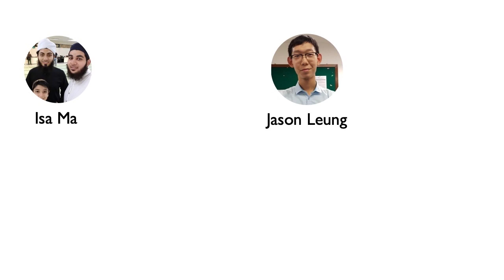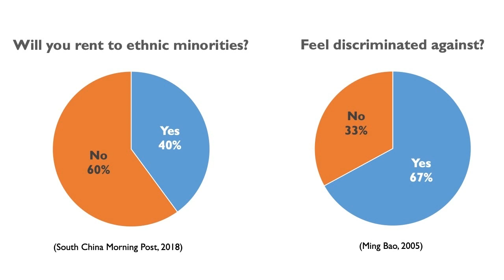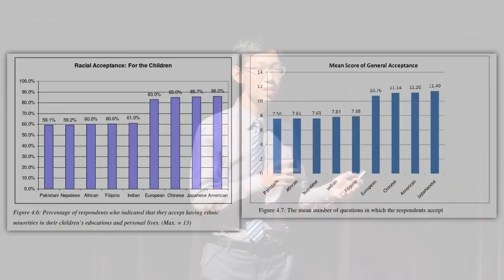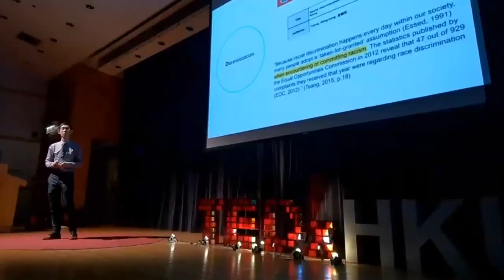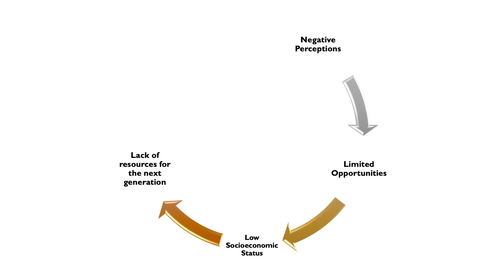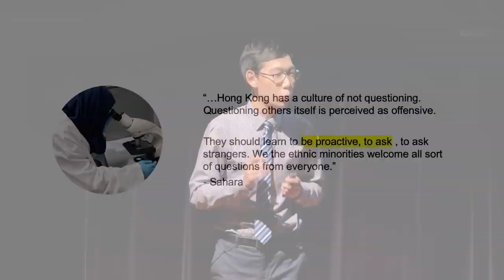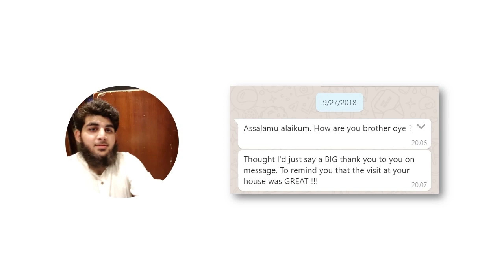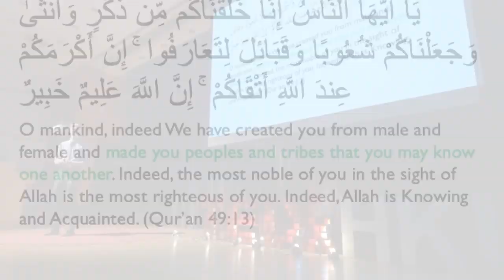How multicultural is “Asia’s World City”? | Isa Ma | TEDxHKU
Hong Kong is often lauded for its diversity as a multicultural city, but how much of that perception is reality?  Isa, a Hui Muslim from mainland China residing in Hong Kong, is here to share that diversity in Hong Kong is far from how it is perceived to be. He sheds light on the struggles of ethnic minorities under the current system of Hong Kong, despite the benefits they bring, and how we can all work to make Hong Kong a world city in reality. Isa graduated from HKU with a Civil Engineering degree in 2017 and is currently pursuing a part-time Master of Education degree in Youth Studies. As a Hui Muslim from mainland China residing in Hong Kong, Isa works as a teacher in Islamic Kasim Tuet Memorial College, teaching science and Islam. Due to his background and identity, Isa has experienced and thought much about the individual and social implications of identity and culture in the contemporary world. An active speaker in the Muslim community in Hong Kong and a productive author, Isa was awarded the ninth “New Moon Literature Award” in 2017 with the article《循伊漸進》 (move gradually along Islam). Isa is concerned with social justice pertaining to minority groups. This talk was given at a TEDx event using the TED conference format but independently organized by a local community.